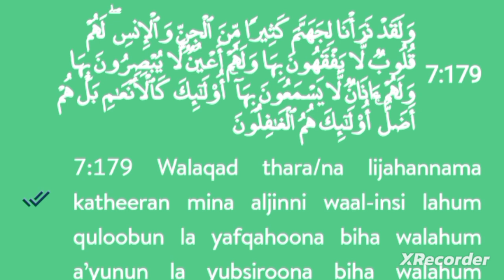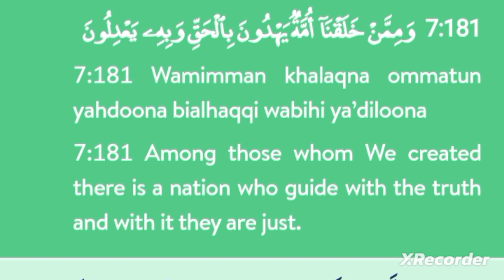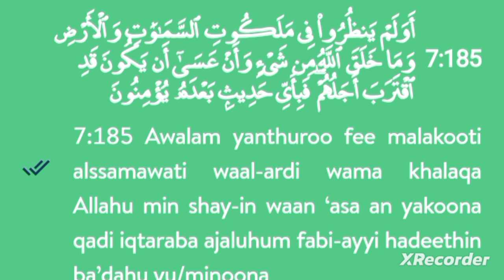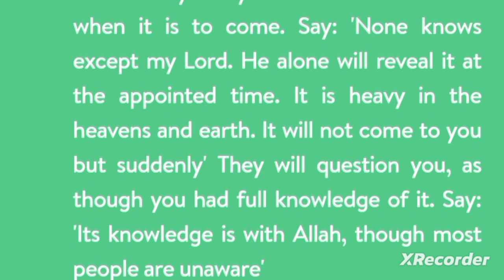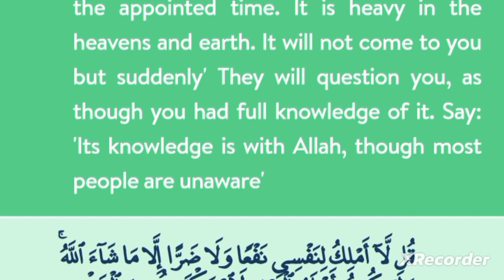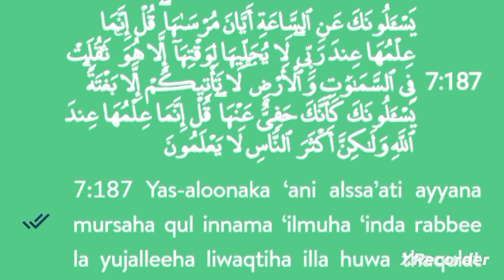Sourate Al-A'raf Interprétation du Noble Coran à haute voix en WOLOF}{#174 }